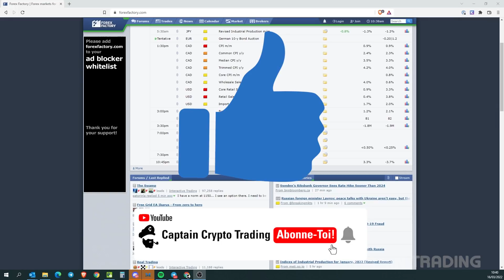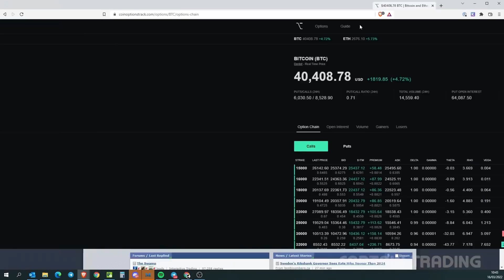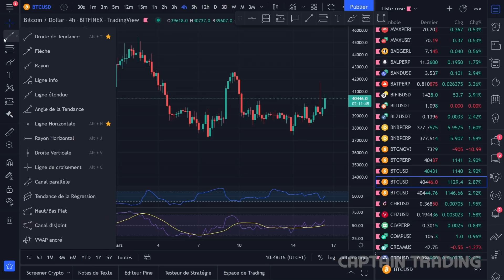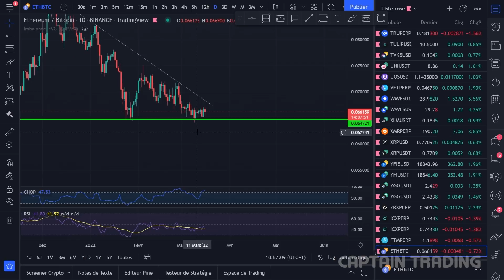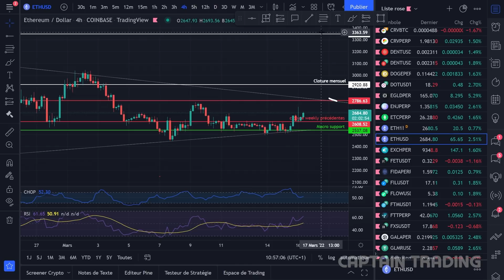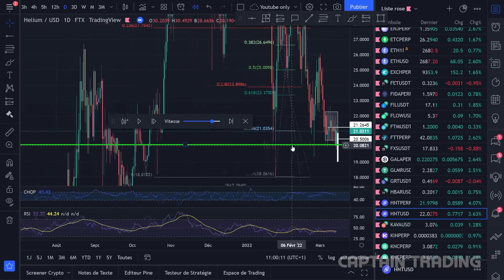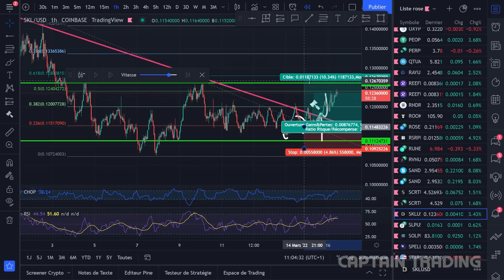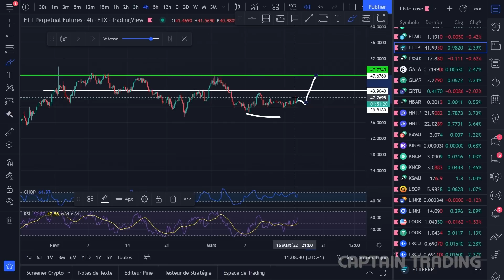VOLATILITE à venir sur BITCOIN et les marchés! | Analyse FTT!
Dans cette MinuteMarché, nous allons aborder le sujet de la réunion FOMC, puis nous verrons le Bitcoin, l'Ethereum, et le FTT! Je reviendrai aussi sur les Trades de la Newsletter afin de les analyser et de vous aider à mieux les comprendre!

►Timestamps :
00:00 Abonne-Toi!
00:15 Sommaire
00:33 Reunion FOMC
02:16 Analyse Options BTC
05:19 Analyse Bitcoin
08:52 Analyse ETH/BTC
11:45 Analyse Ethereum
14:16 Retour sur les Trades de la Newsletter
21:39  Analyse FTT
23:15 Rejoins nous sur Discord!